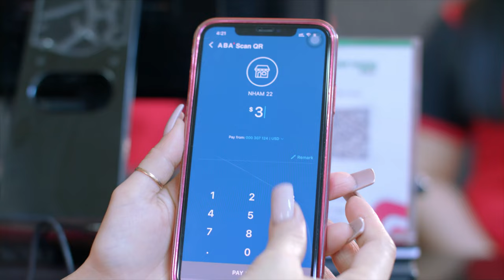ហាងញ៉ាំ​២២ ម៉ីតស្ដរ លក់សាច់គោមកពីបរទេស មានគ្រប់ប្រភេទសាច់ | LM7 Film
Welcome everyone
LM7 Film Channel.

Don’t forget to subscribes my Channel.